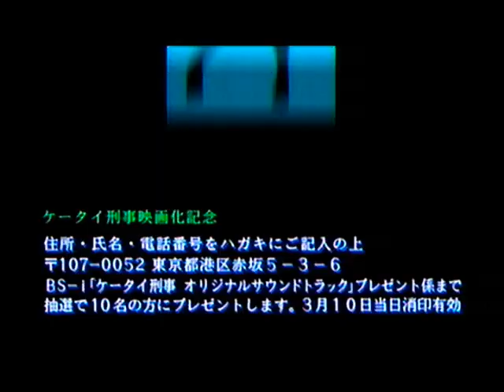夏帆・堀北真希・黒川芽以 : ケータイ刑事 (200602)